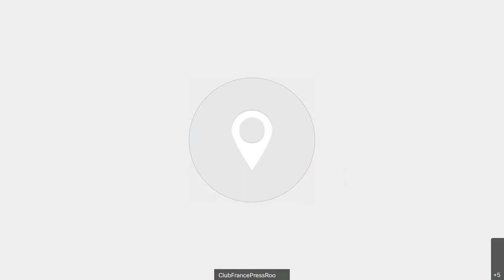Conférence de Presse Tokyo 2020 - FFE : Yannick Borel (Épée)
Conférence de Presse Tokyo 2020 - FFE : Yannick Borel, Épée. Crédits : Comité National Olympique et Sportif Français.